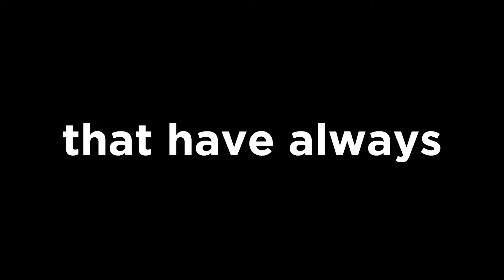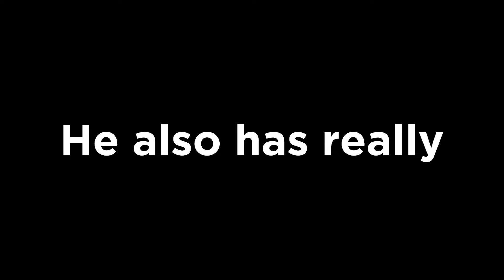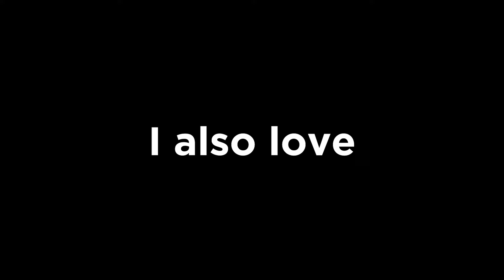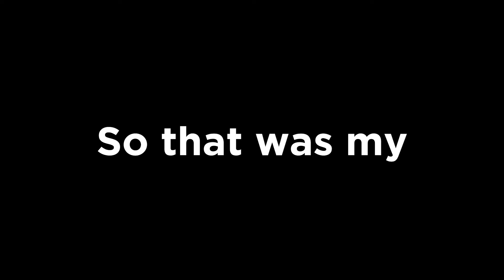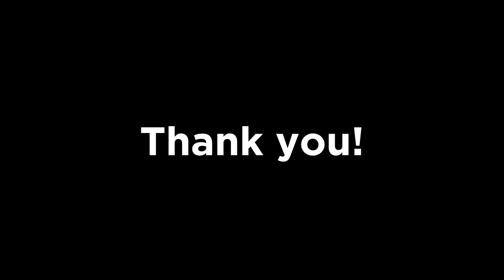Top 5 Marvel Heroes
As a massive fan of Marvel catering to a superhero audience, I'm sure many of you are wondering who some of my favourite characters are.

Marvel has always been a huge part of my life, and there are so many characters that stand out to me, but these 5 continuously prove to be my favourites.